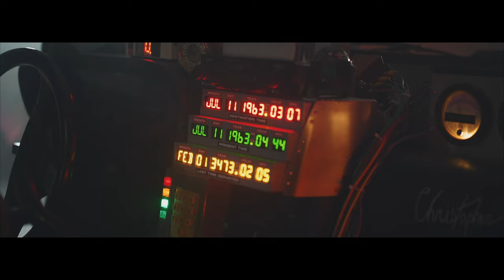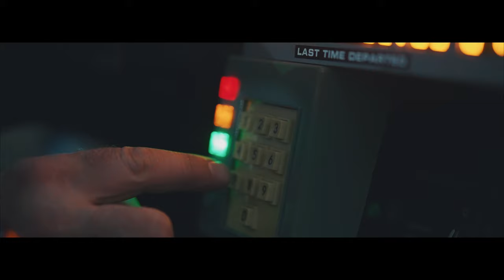MARKUS - Helden (offizielles Musikvideo)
Neuer Song, neuer Sound, ... neuer Markus !

"Zurück in die Zukunft" - ist das Motto von MARKUS.
Mit "Helden" begibt sich Markus auf Zeitreise in die 80er Jahren. Die 80er, eine Zeit die Markus musikalisch als erfolgreichster NDW Künstler mit geprägt hat und die Markus mit hilfe des DeLorean in die Jetztzeit holt:  "... was wir heute teilen bleibt für immer ...!"

Song-ISRC: DEZY72100015
Video-ISRC: DEZY72100052
Verlag: Michael Menges Musikverlag, Melodie der Welt, The Musicbrokers
Autoren: Linda Stark, Jan Listing, Joschka Bender
Digital Distribution: Zebralution / Willy Ehmann / Lucas Gloe
Produzent: Bodybangers, Charming Horses
Special Thanks: